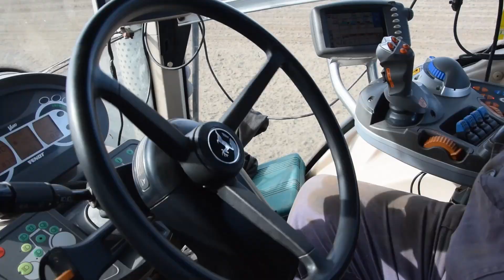Spring Romania Agriculture ! 2016